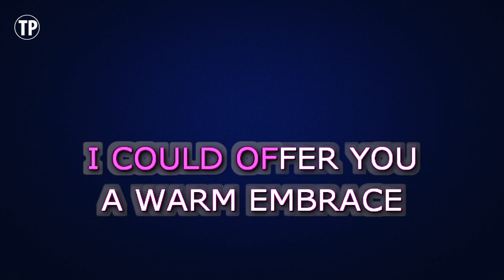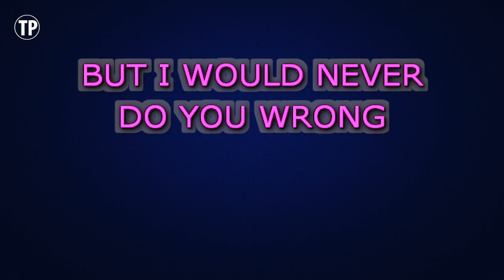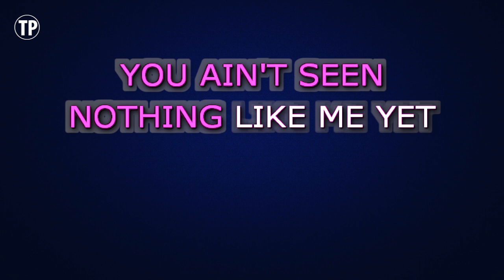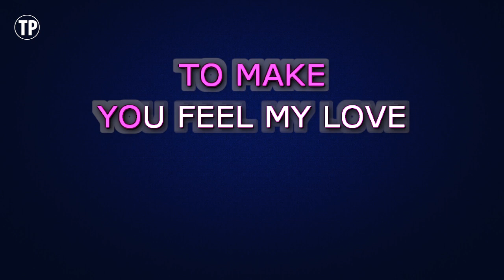Adele - Make You Feel My Love | Karaoke Lower Key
Enjoy singing along with this Karaoke Version of Make You Feel My Love as made famous by Adele. (Lower Key Version)

Make You Feel My Love is a song originally recorded by Adele. This version of the song has been fully re-recorded and re-arranged by Miguel Galguera

Release Notes:
· Tempo: 76 BPM
· Songwriters: BOB DYLAN
· Publishers: BOB DYLAN MUSIC OBO SPECIAL RIDER MUSIC